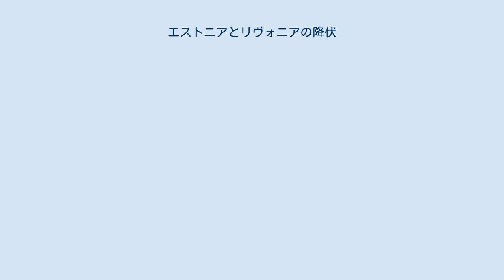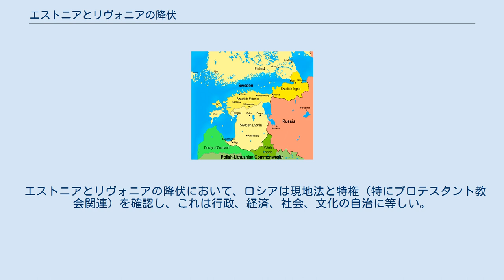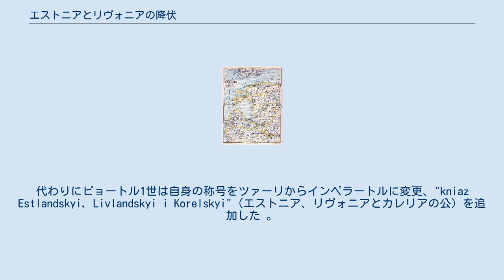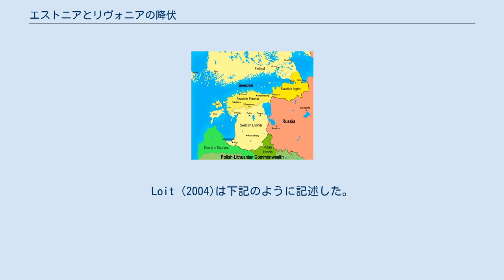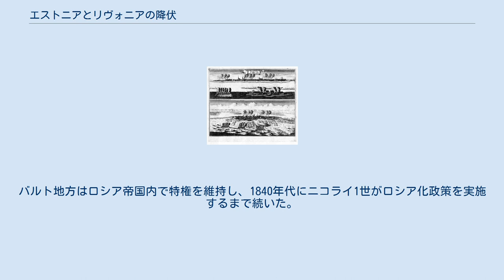エストニアとリヴォニアの降伏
エストニアとリヴォニアの降伏（エストニアとリヴォニアのこうふく、英語: Capitulation of Estonia and Livonia）は大北方戦争中の1710年にスウェーデン属領のエストニアとリヴォニアが征服されたのち、ロシア・ツァーリ国に編入された出来事、およびその条約を指す。
リヴォニア貴族とリガ市は1710年7月15日（ユリウス暦7月4日）に、ペルナウは8月に、エストニア貴族とレヴァル市は10月10日（ユリウス暦9月29日）に降伏した。
ロシアは現地の組織を残し、貴族と市民が伝統的に有する特権（特にプロテスタントの権利関連）を確認した。
一方、スウェーデン王カール11世が導入した、多くの農奴を王の臣民に昇格させた土地回収の改革は元に戻された。
 スウェーデン・バルト帝国は1721年のニスタット条約でバルト地方の降伏を受諾した。
バルト地方の割譲はスウェーデンの大国時代を終わらせ、その代わりにロシアが大国化した。
バルト地方の特権は19世紀末まで維持された。
 大北方戦争直前の1699年、ロシア・ツァーリ国のピョートル1世とザクセンとポーランド＝リトアニアの君主アウグスト2世はプレオブラジェンスコエ条約を締結、スウェーデンのバルト属領への侵攻およびその分割について合意した。
戦争が勃発すると、スウェーデン王カール12世は1700年のナルヴァの戦いでロシア軍を撃破、続いてアウグスト2世をザクセンまで追撃した。
スウェーデン軍が離れている間にロシア軍が再集結、疫病で弱っていたバルト地方の大半を征服した。
1710年にスウェーデン軍の牙城リガ、レヴァル、ペルナウが降伏すると、侵攻が完了した。
この時点でスウェーデン本軍はポルタヴァの戦いの後、ペレヴォローチナの降伏により捕虜になっていた。
ピョートル1世は親征して1709年11月にリガ包囲戦初期の砲撃に加わった。
 エストニアとリヴォニアの降伏において、ロシアは現地法と特権（特にプロテスタント教会関連）を確認し、これは行政、経済、社会、文化の自治に等しい。
これはドイツ騎士団時代以来の法と特権を含み、エストニアではデンマークの法も含む。
スウェーデンの絶対主義による特権削減は戦争間近の時期、亡命リヴォニア貴族とリヴォニア貴族を代弁しているヨハン・ラインハルト・フォン・パトクルによる反スウェーデン戦争のロビー活動の成功をもたらし、大半がロシアの征服に激しく抵抗していたバルト貴族がロシアに忠誠を誓う結果となった。
降伏はバルト・ドイツ人貴族と平民のみで行われ、エストニア語とラトビア語を話す人々は無視された。
 現地法と行政を認めたことにより、スウェーデン法の多くがロシアの治下でも有効のままだった。
例えば、1777年にはレヴァルにおいてまだ有効であったスウェーデンの勅令がリストアップされたが、このリストが不完全であるにもかかわらず122の勅令が列挙された。
また、スウェーデン時代の聖職者制度は1832年まで廃止されなかった。
 リヴォニアの降伏は1699年のプレオブラジェンスコエ条約で定められ、1709年のトルン条約で再確認されたアウグスト2世の請求権を破った。
これらの条約では同盟側がスウェーデン属領を分割し、アウグスト2世がリヴォニアを得ることが定められていた。
ロシアのボリス・シェレメーツェフはゲルハルト・ヨハン・フォン・レーヴェンヴォルデの条約履行の要求を無視し、リヴォニア人にピョートル1世へ忠誠を誓わせた。
レーヴェンヴォルデはそれまでアウグスト2世の下で働いていたが、ピョートル1世のリヴォニアにおける全権大使に任命され、同職を1713年まで務めた。
 降伏以前のバルト地方 ロシア領のリヴォニア県、エストニア県（1713年設立）、クールラント県（1795年設立） スウェーデン政府は1721年にロシアとの講和条約であるニスタット条約を締結する前、降伏を受諾しなかった。
スウェーデンのスパイは占領地で活動、バルト地方からスウェーデン本土へ逃げる人々を尋問した。
1711年と1712年にはスウェーデン海軍がエストニア海岸を襲撃、集落や農園などを燃やした。
1711年のエーゼル島（サーレマー島とも）への強襲やその後のフィンランド駐留軍による上陸などより大規模な遠征も計画されたが、実行されることはなかった。
最後...